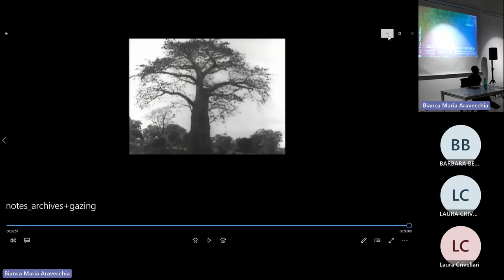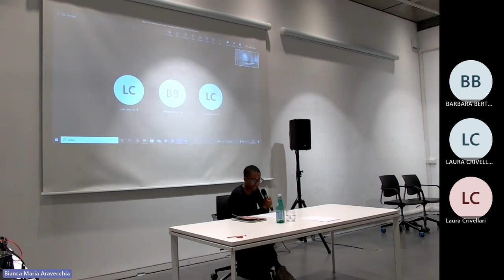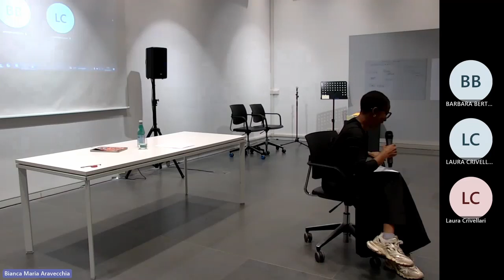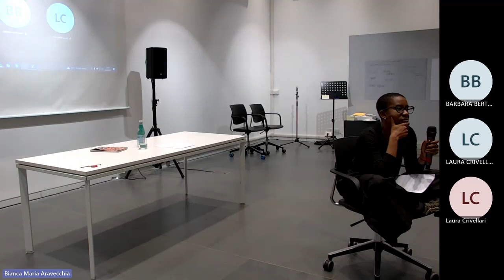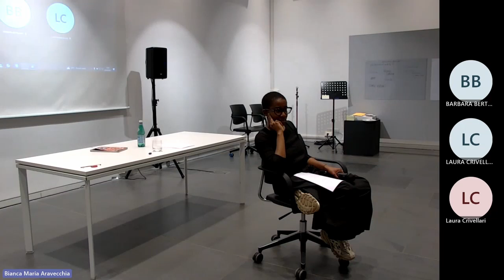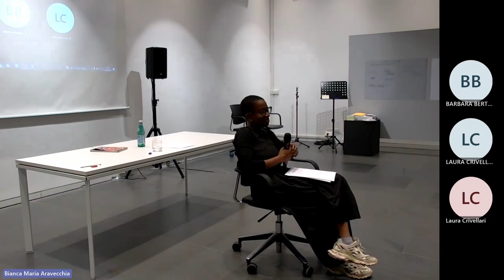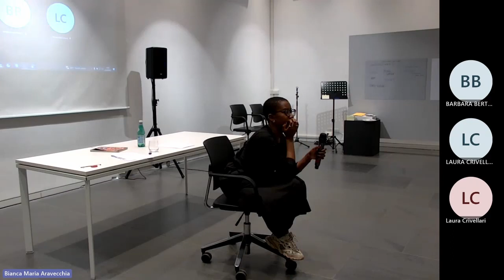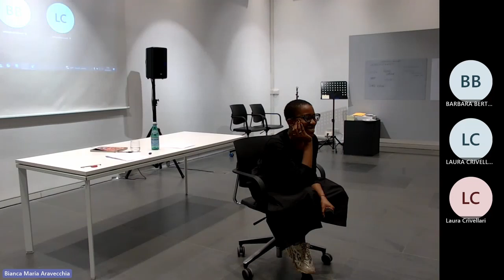Black Arts Movement School Modality Milano session on the Rainbow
BAMSM_25 maggio 2023
dibattito - sonic powa hour: notes on archives + gazing
Mistura Allison [curator]

Milano Città Mondo Rainbow quest’anno arrichisce il suo programma con la Black Arts Movement School Modality Milano session on the Rainbow [BAMSM, 22 – 26 maggio], mutuata dal contesto americano, dove la scuola è nata per mettere in luce il portato storico e dell’attualità del movimento della Black Arts degli anni ’60 e ’70.

Al Mudec si concentra sull’esplorazione del concetto di spectral consciousness e punta a mettere al centro i saperi e le voci di artistə che operano all’incrocio tra produzione artistica, pedagogia e impegno civile nei confronti della propria comunità e dell’azione antirazzista.

Oltre all’ideatrice della scuola americana Romi Crawford, l’edizione milanese ha una co-curatrice, Mackda Ghebremariam Tesfau', e si avvale del contributo di artisti ed educatori per affrontare alcune tematiche centrali nel contesto dei musei del XXI secolo: quale ruolo giocano i musei e le scuole nel contesto dell’omologazione culturale? Possono le istituzioni riconoscere il proprio portato coloniale e operare dei cambiamenti?